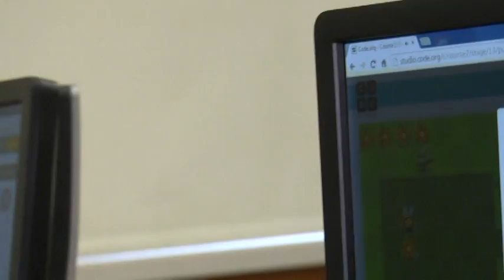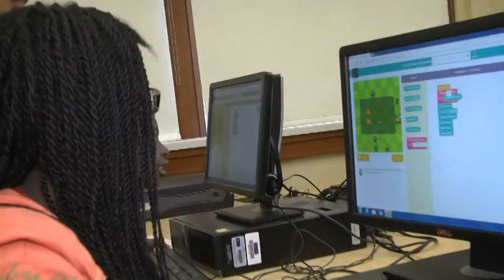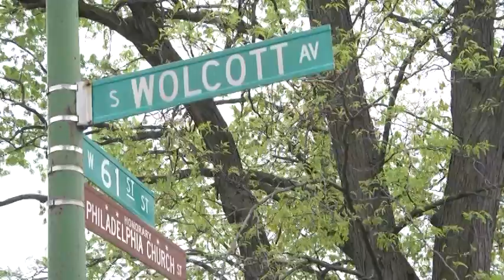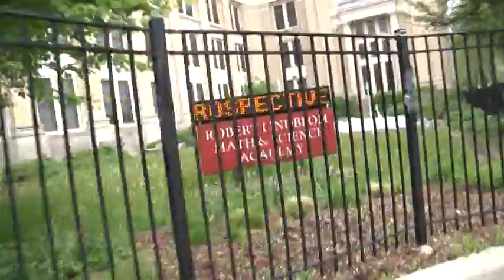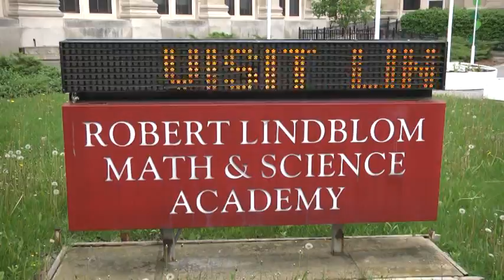1 Lindblom Video Shoot on 5 15 15